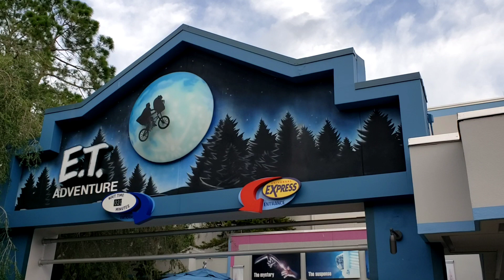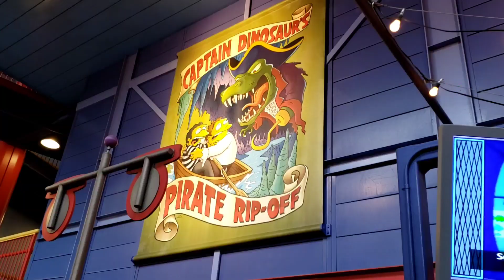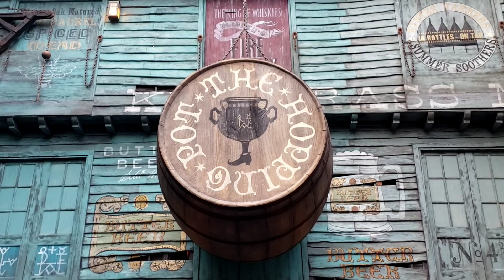Universal Food Fail | Trying to Understand Cuba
I fail at having a proper dinner at Universal/Islands of Adventure but get to try a delicious snack in the Wizarding World.  Let's spend some time trying to understand what's happening in Cuba and why these people are protesting.